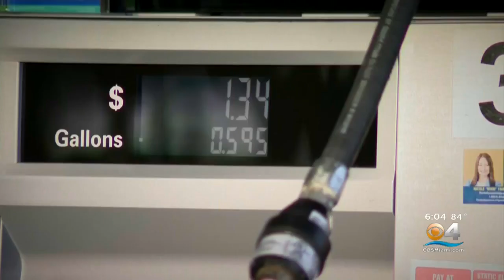Miami-Dade Mayor Carlos Gimenez Urges Residents To Prepare Early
At a news conference Thursday morning, Miami-Dade Mayor Carlos Gimenez stressed the importance of residents to start checking your supplies, test your generators, get fuel for those generators and top off your vehicle’s gas tanks. You should also get your medication refills if necessary.